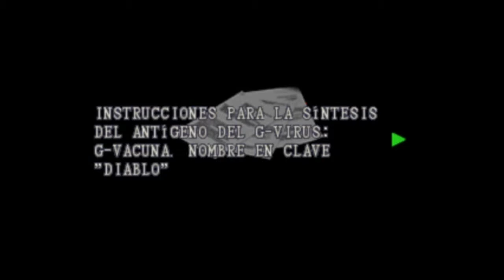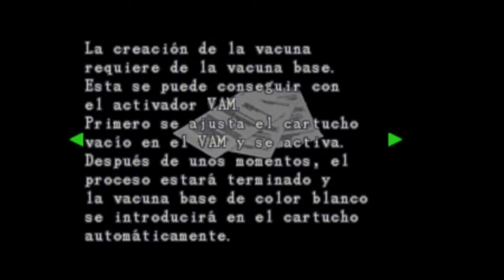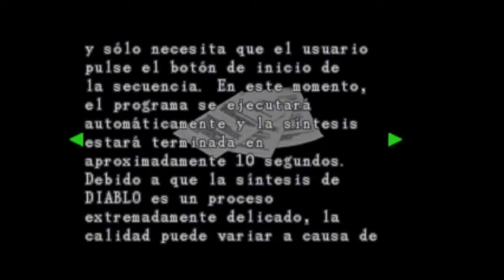Resident Evil 2 | Guia Español | Claire A Leon B Parte 15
Guia de Claire y Leon en orden cronologico